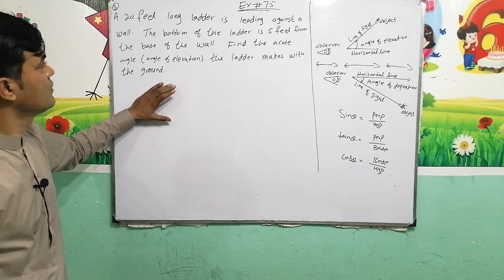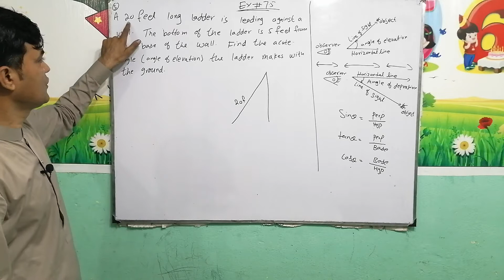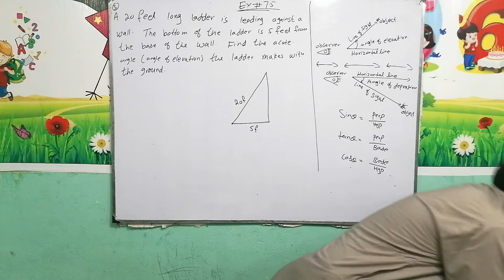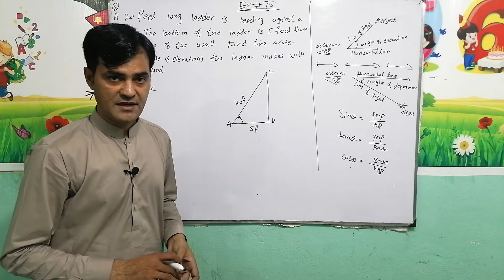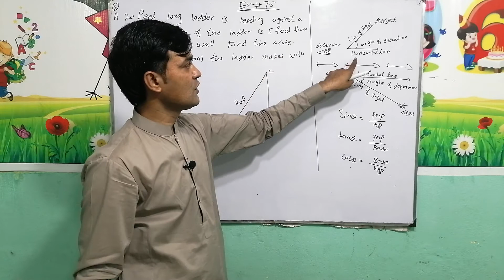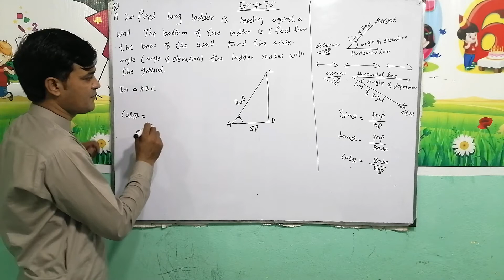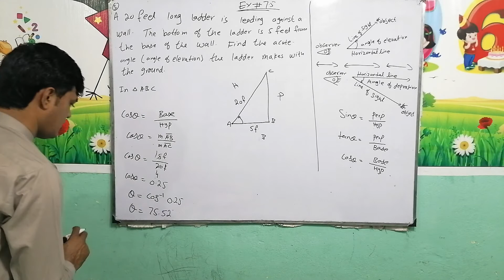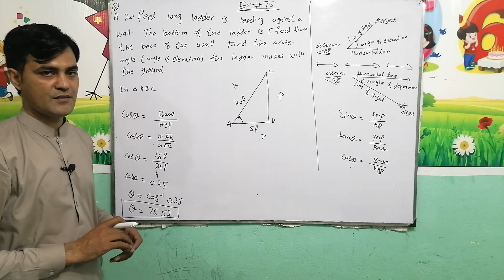Class 10th Maths, Exercise # 7.5, Question #03 Chapter #7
In this online lecture, I have explained 10th class Mathematics chapter 7, Introduction to Trigonometry Exercise# 7.5 Question # 03
Rhe concept of angle of elevation and angle of depression is also explained in detail with the help of example and figure

lecture is conducted in Urdu and the statement of the question is explained in detail. All the important trigonometric relation is also explained. This lecture is delivered for all students who want to prepare above mentioned topic in detail.